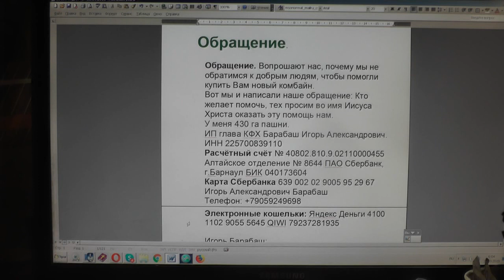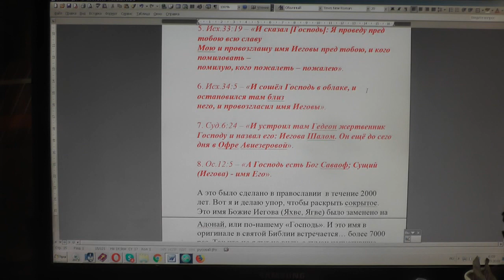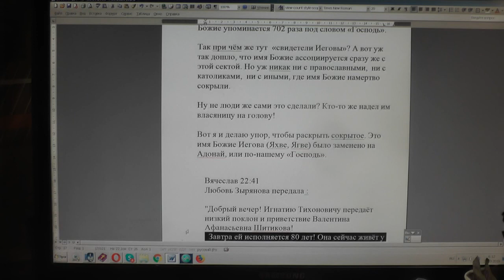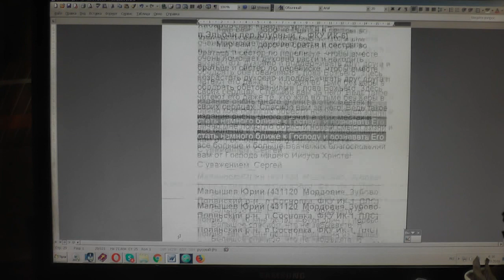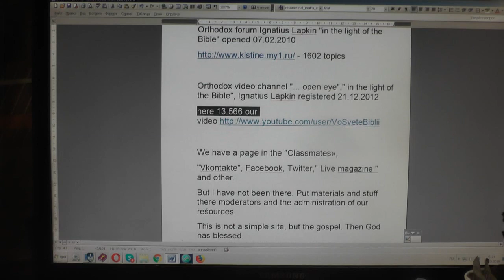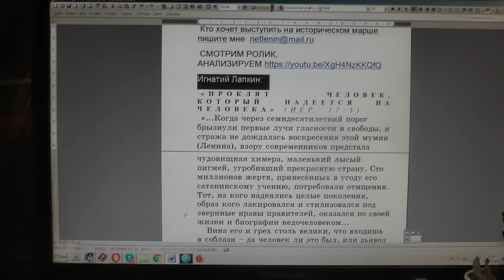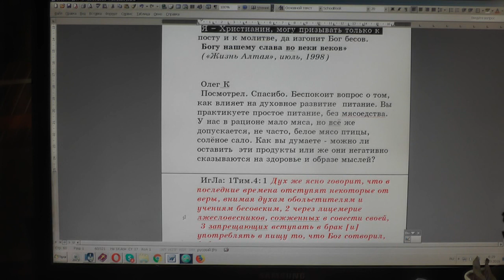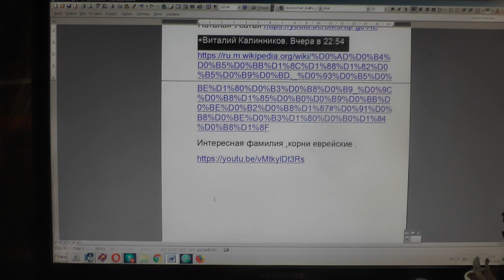№1406. События дня. Мф. 24:14 И проповедано будет сие Евангелие, 20. 10. 2019